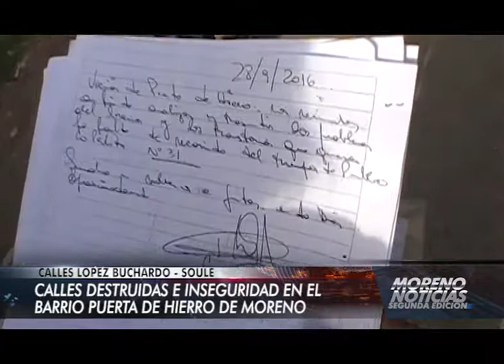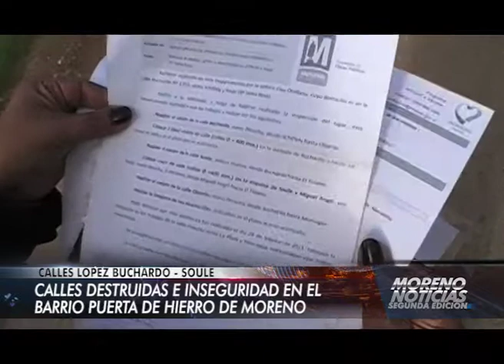Calles destruidas e inseguridad en el B° Puerta de Hierro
Calles Lopez Bouchardo y Soulé